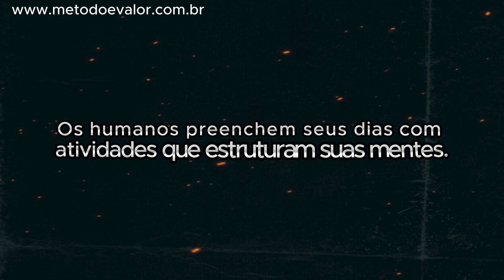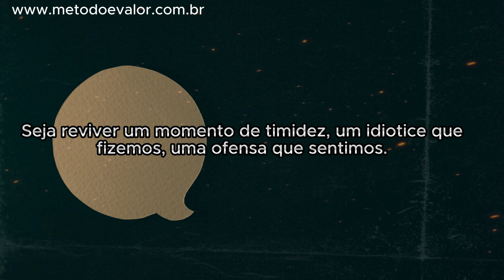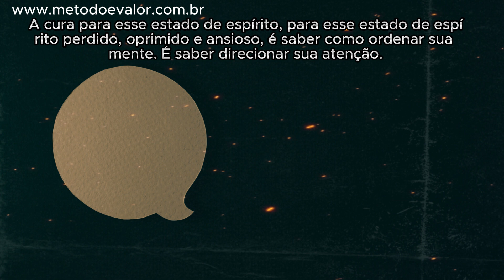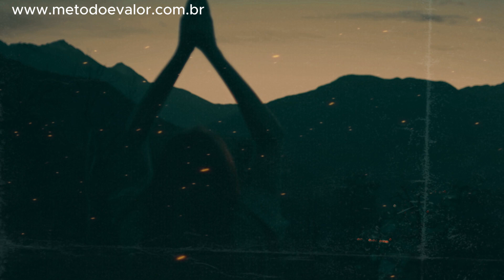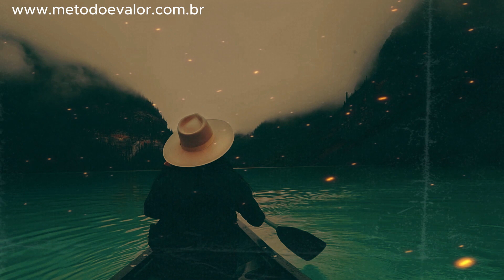Coisas simples que te fará uma Pessoa Melhor em 6 Meses em 2024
Um guia completo para reinventar sua vida, bem-vindo ao nosso canal, onde exploramos as nuances da vida e compartilhamos insights profundos sobre como cultivar uma perspectiva mais rica e significativa. Neste vídeo, mergulhamos na ideia de que a certeza excessiva muitas vezes reflete um caráter superficial. Descubra por que a capacidade de abraçar a diversidade sem prejudicar a ética é um sinal de verdadeira compreensão. Aprenda a criar uma visão clara para o futuro, conectando metas diárias, semanais e mensais a projetos significativos. Descubra como enfrentar desafios, aprender continuamente e deixar o momentum impulsionar você para uma temporada de intensidade produtiva. Neste final de ano e de festas, vale a pena um reflexão sobre o ano que passou.

📖 Adquira o livro em diferentes formatos:
1. Livro Kindle (Grátis no Unlimited)
2. Livro Físico (Clube dos Autores)